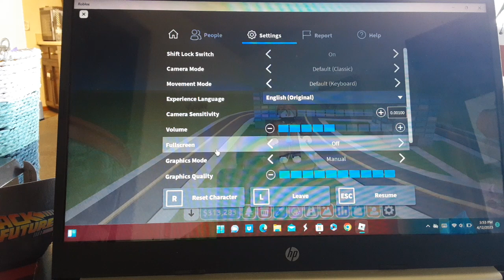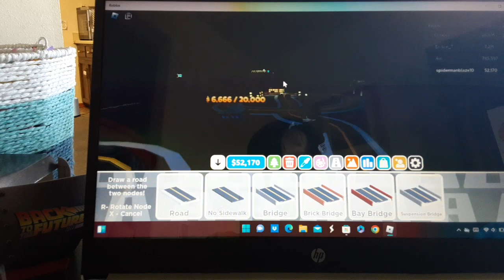Itty bitty city part 1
I ran out of storage space